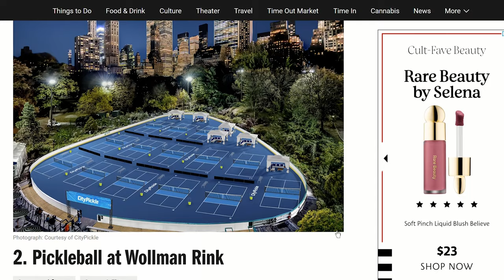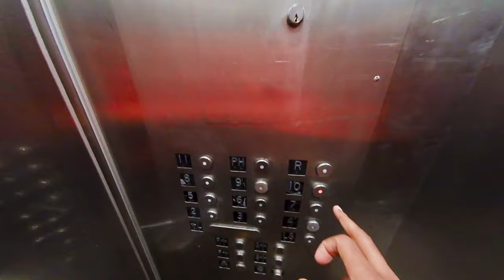Paint and SHOOT! The Most Unique Experience You Can Have in NYC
Get creative and have some fun with this paint and shoot experience in New York City. Add it to your NYC bucket list!

Shot of Art is a unique art and entertainment space that is perfect for anyone who wants to get creative, have some fun  and enjoy a unique painting experience. This is a great activity no drawing skills, no experience and no firearm license is required, so anyone can participate!

After watching this video, you'll never look at a canvas the same way again. Enjoy :)

Special Thanks! Artist: @veee.chi

Panta